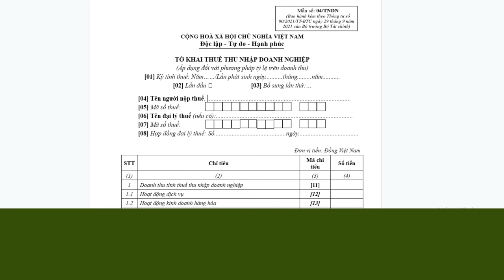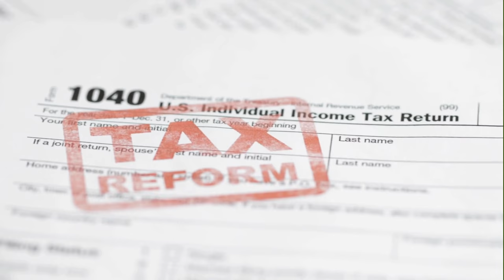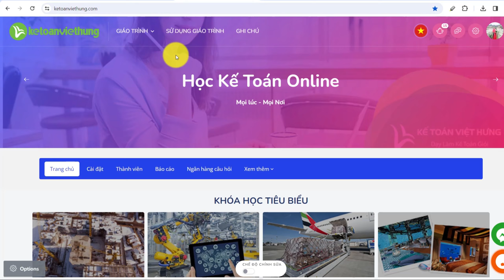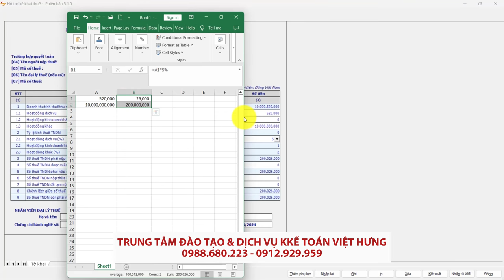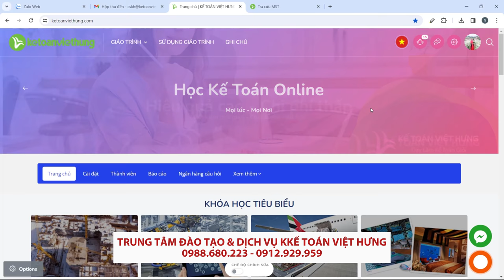Tạo Lập Tờ Khai Thuế Mẫu 04/TNDN TT80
Mẫu Tờ khai thuế TNDN áp dụng đối với phương pháp tỷ lệ trên doanh thu là Mẫu số 04/TNDN ban hành kèm theo TT80/2021, là loại thuế khai theo từng lần phát sinh.

📌 Đến với Trung Tâm Kế Toán Việt Hưng bạn sẽ được:
- Thời gian học: Vô cùng linh hoạt từ 8h30 - 23h00.
- Số buổi học: Không giới hạn.
- Giáo trình động: Cập nhật liên tục trên website.
- Chứng từ sống: Thật
- Giáo viên: Có kinh nghiệm trên 12 năm kinh nghiệm
- Hỗ trợ miễn phí: trọn đời.

►  Các khóa học KẾ TOÁN DOANH NGHIỆP